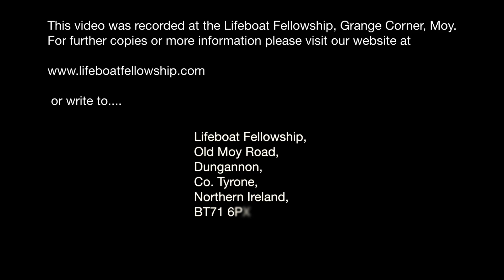Satan’s Favourite Weapons For Believers - Part 3 - Bertie Johnston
Sunday Morning, 25th February 2018
Speaker: Bertie Johnston
Title: Satan’s Favourite Weapons For Believers - Part 3
1 Chronicles 20:1-8
1 Chronicles 21:1-14